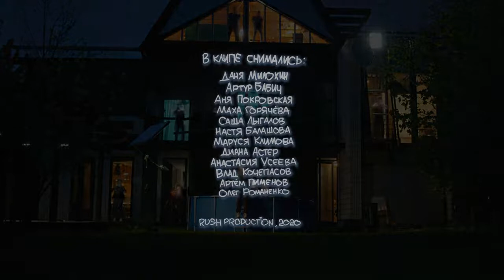АНЯ POKROV - НЕ ИГРА В СИМС. (Премьера клипа 2020)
Всем большое спасибо за просотр!)